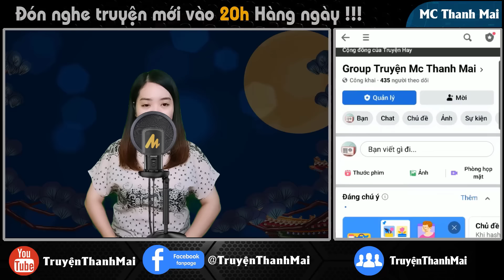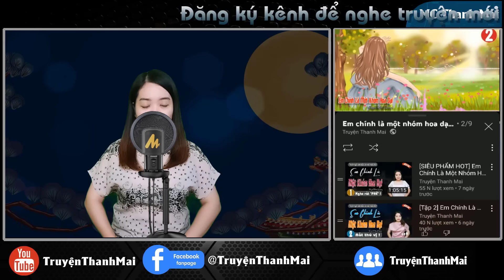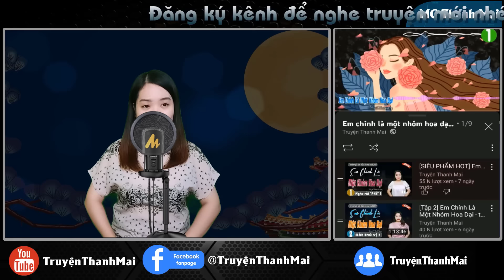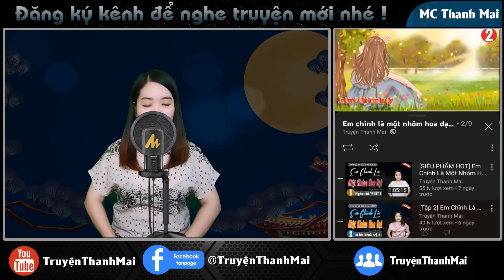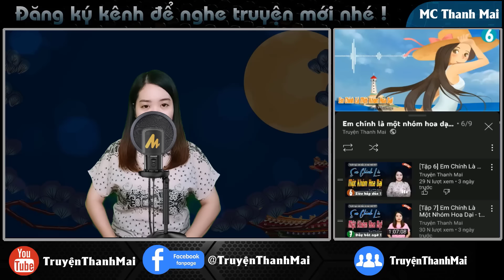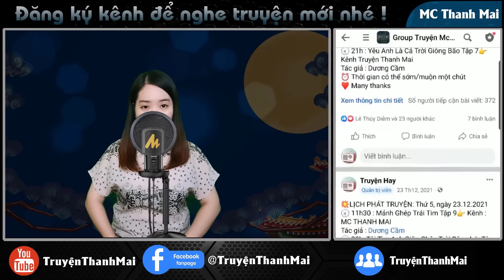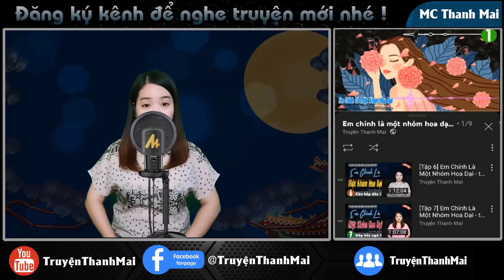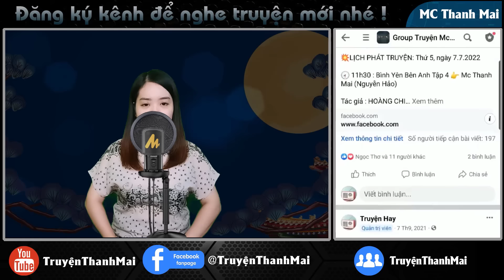YÊU CHÚ ĐAU THẬT ĐẤY TẬP 2 - Truyện ngôn tình hay nghe là mê - truyenthanhmai kể mới nhất 2024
Hoàng Nam đã từng có suy nghĩ gạt bỏ hết tất cả mọi thứ để cùng Tuệ Nhi cao chạy xa bay nhưng nếu như anh phản kháng thì người chịu khổ nhiều nhất chính là Tuệ Nhi. Vậy nên thay vì phản kháng anh chọn thỏa hiệp, chờ đợi một ngày anh nhất định sẽ loại bỏ hết mọi rào cản, công bố cho cả thế giới biết anh yêu cô nhiều đến nhường nào.
Ekip sản xuất: Team Mc Thanh Mai
Trưởng nhóm: Đình Vĩ
Diễn đọc: Mc Thanh Mai
Biên tập: Quang Khải
Tác giả : Hoa Hoa
Tuyên bố sử dụng hợp lý: